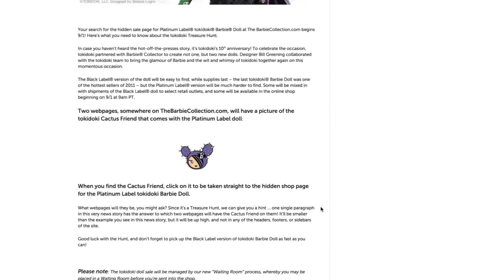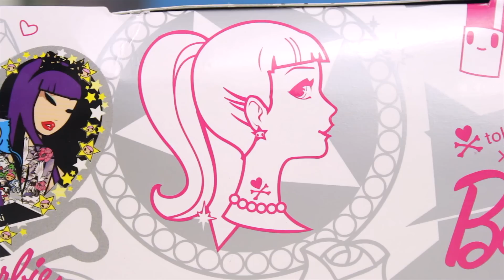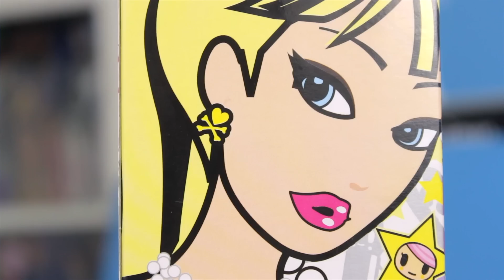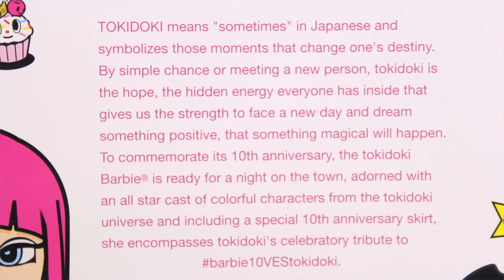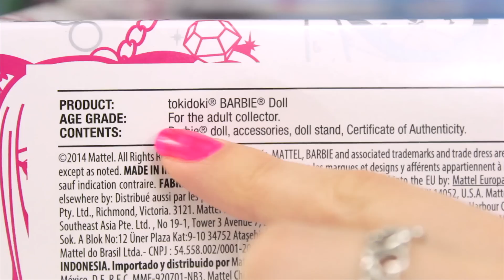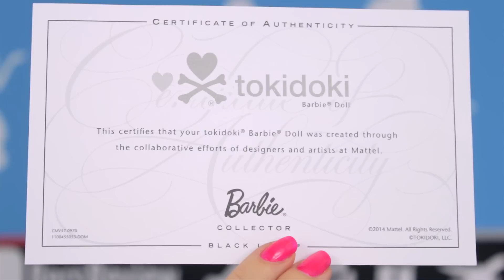Barbie TokiDoki (Барби с тату) Black Label Обзор и распаковка / Review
В этом видео я сделаю обзор на необычную Барби - ее тело покрыто тату, а розовый питомец колючий, как кактус. Узнай все секреты Barbie Toki Doki (Black Label) из этого видео!
Тайминг:
00:00 - интро
00:19 - немного о кукле и коллекции
02:47 - коробка
06:12 - задник
07:06 - комплектация
07:23 - щелк-щелк-щелк
07:40 - подставка
07:52 - сертификат подлинности
08:16 - тело
08:39 - скинтон
08:45 - кисти
09:14 - лицо
09:45 - молд
09:55 - прическа
10:29 - ободки
11:40 - аутфит
10:55 - браслеты
13:13 - туфли
13:45 - татуировки
15:26 - сумка
15:53 - пакет
16:20 - питомец
17:06 - финальная речь